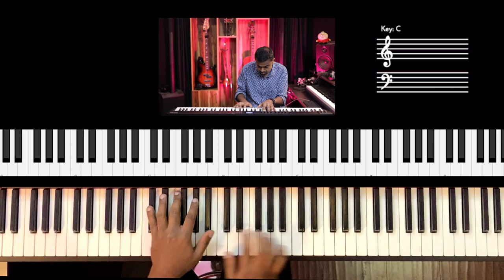Riff #2670 - Jason Zac